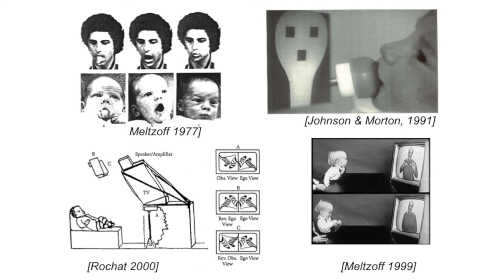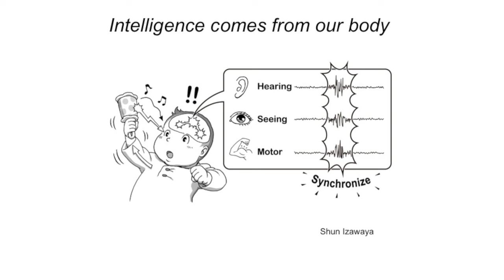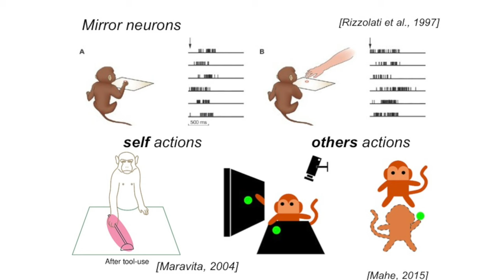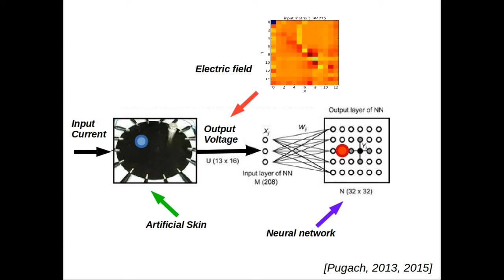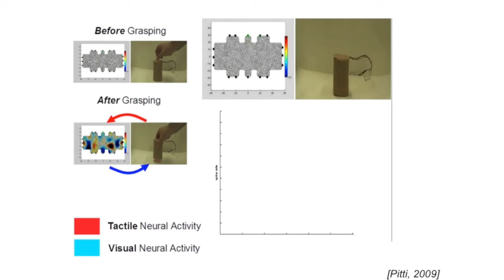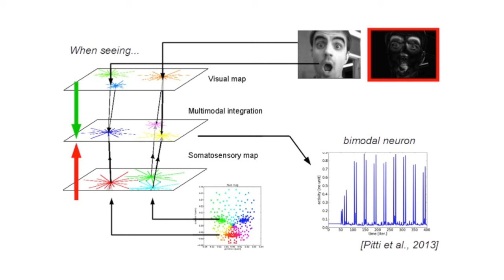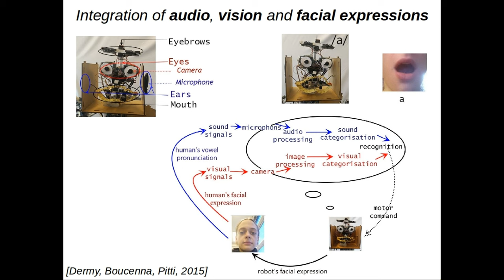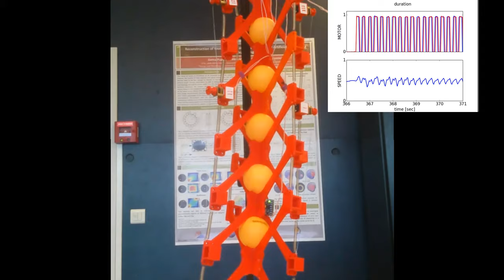How babies can inspire us to build intelligent robot | Alex Pitti | TEDxArts&EtMétiersParisTechLille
In this video, I bring forth the role played by the body to shape Intelligence in robots. Infants present striking innate intelligent behaviors at birth by mimicking others, recognizing faces, developing self-awareness of their own body and understanding causal relationships.
These behaviors may be explained by the multi-modal integration done in the brain with so-called associative 'Mirror Neurons'. I present experiments with robots endowed with artificial skin and artificial neural networks that replicate mirror neurons by binding visuo, tactile, audio and motor signals, showing how 'intelligent' behaviors can be explained and developed into robots.

Alex Pitti is associate professor at the ETIS lab in the Neurocybernetic team of Cergy-Pontoise University, CNRS UMR 8051, ENSEA, France. He received his Ph.D. from the University of Tokyo with prof. Yasuo Kuniyoshi in 2007 and joined the ERATO project on Synergistic Intelligence leaded by prof. Minoru Asada (Osaka university) as JST researcher. Since 2011, he hold a chair of excellence from the CNRS/UCP on Cognitive Robotics.

His research includes embodied Artificial Intelligence, neural networks, bio-inspired and developmental robotics. He is the author with Rolf Pfeifer of the book 'La révolution de l'Intelligence du corps' (in french, 2012) on design principles for intelligent systems showing how "the body shapes the mind".